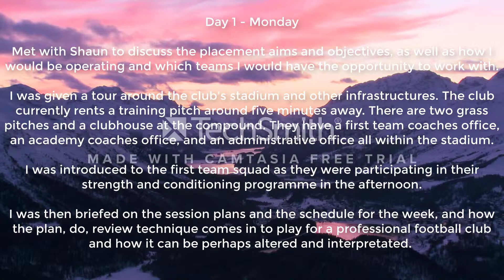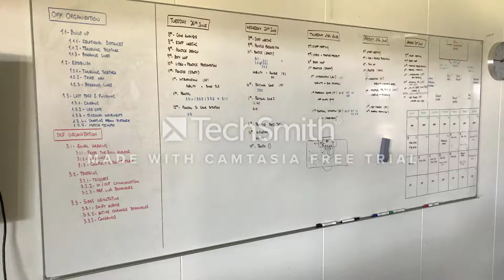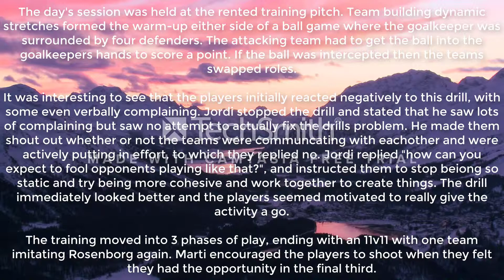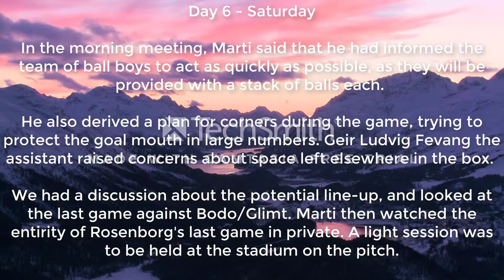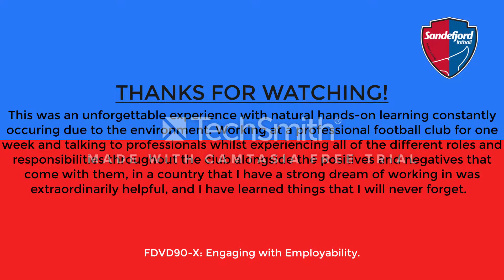Summer Placement 2018